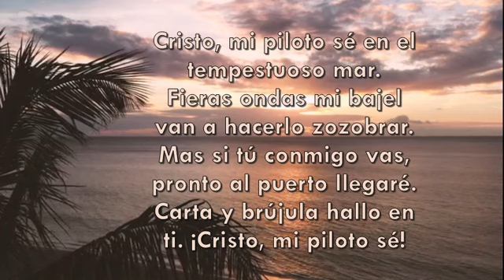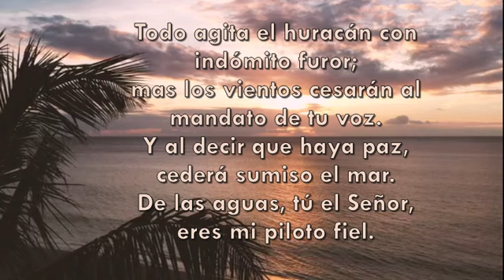Cristo mi piloto sé